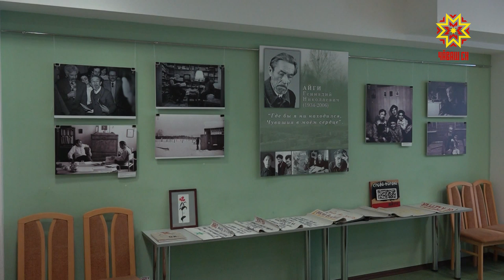Человек мира, навсегда сохранивший Чувашию в своем сердце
«Человек мира, навсегда сохранивший Чувашию в своем сердце» -так говорил о себе Геннадий Айги. В Национальной библиотеке прошла Межрегиональная научно-практическая конференция, приуроченная к 85-летию со дня рождения знаменитого поэта.